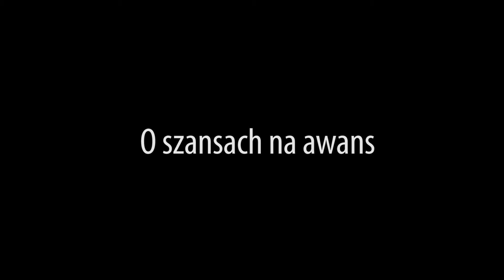Konarski: Taki blok się już jutro skończy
Dawid Konarski opowiada o następnych przeciwnikach Polaków w Tokio- Chińczykach i nadziejach na awans do Rio.